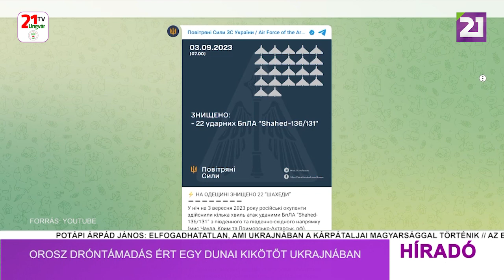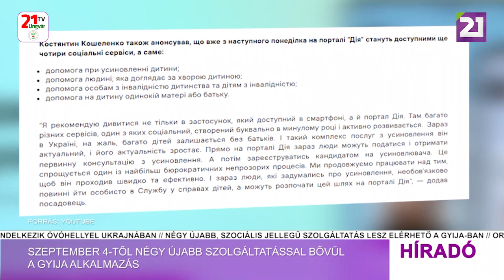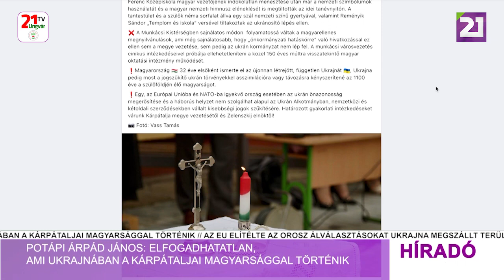Híradó (2023.09.03) Délutáni hírek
-Orosz dróntámadás ért egy dunai kikötőt Ukrajnában
-Szeptember 4-től négy újabb szolgáltatással bővül a GYIJA alkalmazás
-Az iskolák több mint 80%-a rendelkezik óvóhellyel Ukrajnában
-Potápi Arpád János: elfogadhatatlan, ami Ukrajnában a kárpátaljai magyarsággal történik
-Több ezer ukrán gyermek üdülhetett nyáron Magyarországon a magyar kormány támogatásával